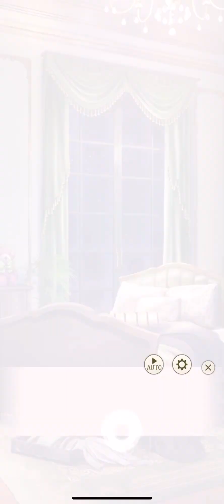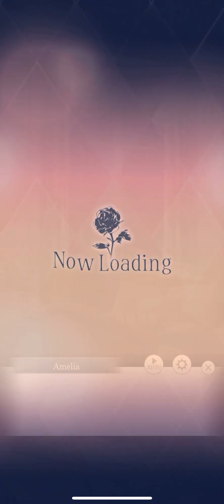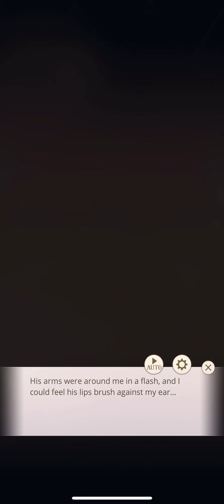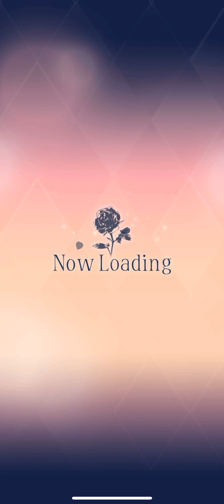Forever with My Beast - Luke Randolph - Chap 1